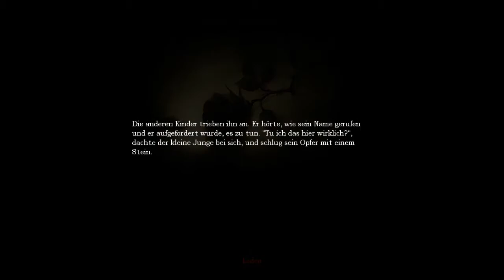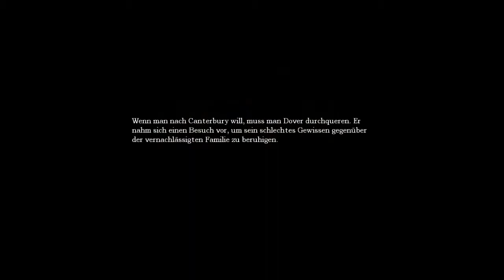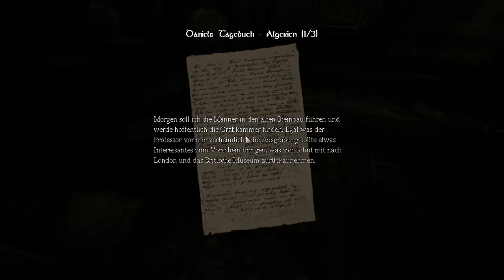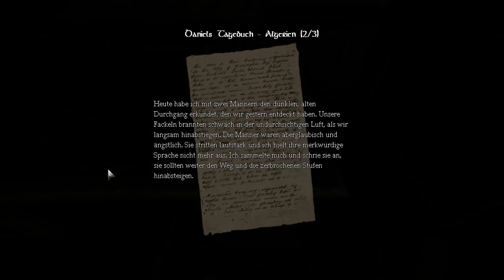Let's Play: Amnesia: The Dark Descent #2 Erforschung der Archive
Nachdem wir in der Haupthalle angekommen sind, wissen wir, dass wir in die Raffinerie müssen, die von Schleim bedeckt ist. Diese müssen wegschaffen und schauen uns dafür in den Archiven um.